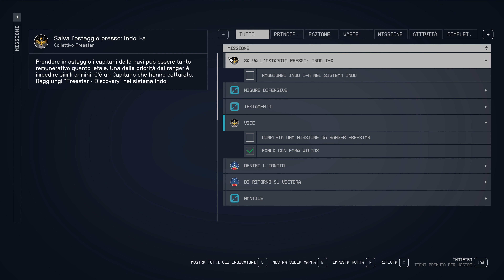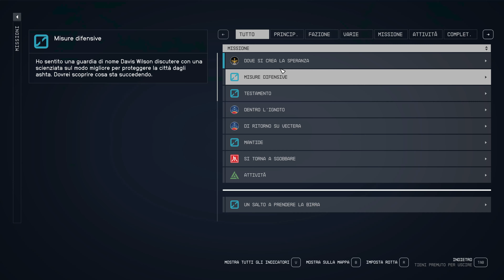CI ARRUOLIAMO COME VICE RANGER NEI FREESTAR ! - STARFIELD ITA - EP.7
Salve a tuti! Dopo averli conosciuti nello scorso episodio, oggi decidiamo di entrare a far parte del Collettivo Freestar, una fazione di rangers pronti a difendere la gente delle proprie colonie..
Ci verrà subito affidata una missione interessante!

Buona visione ;)